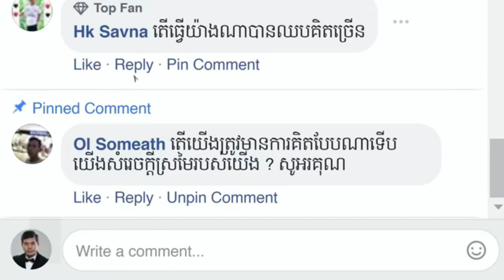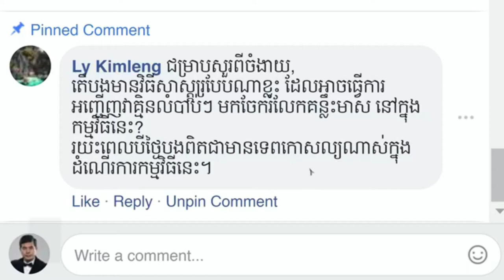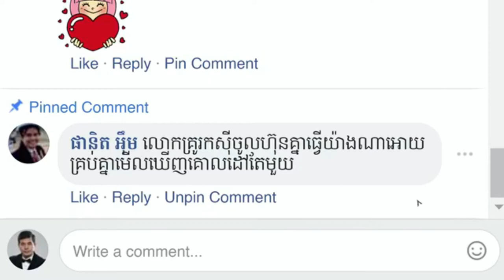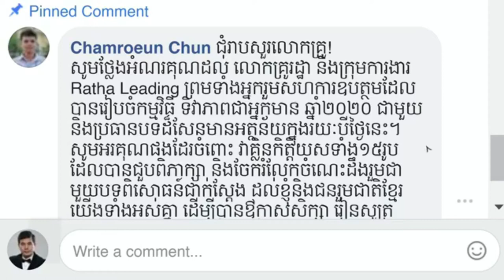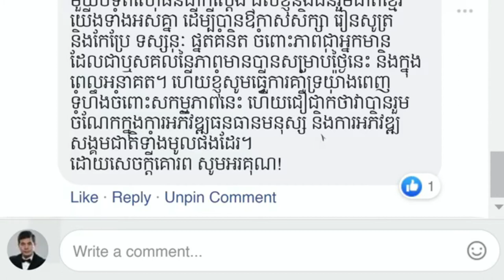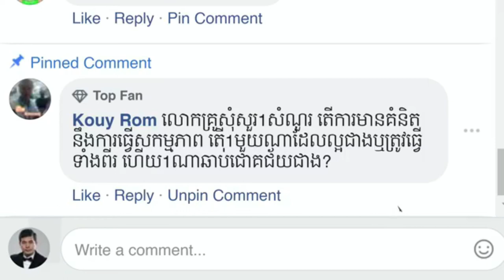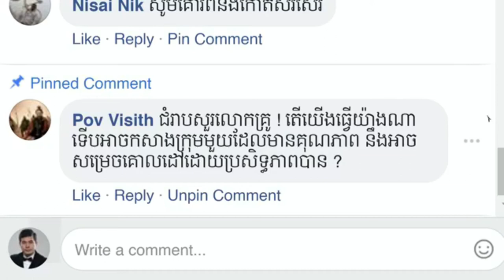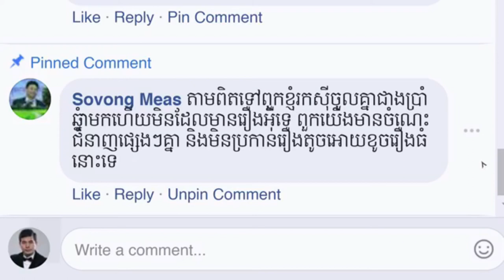Hor chanrotha- Thoughts of businessman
1. share Business knowledge
 2. self-development
 3. create new entrepreneur
 4. love and life